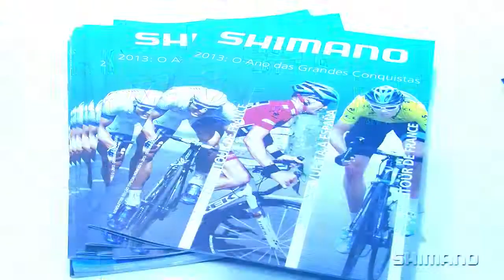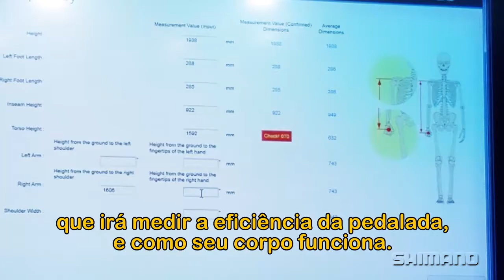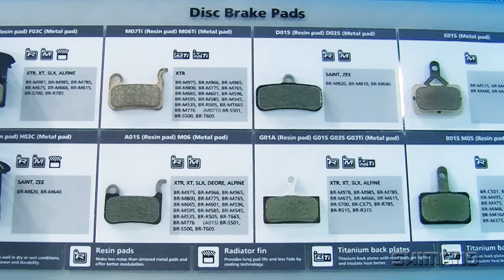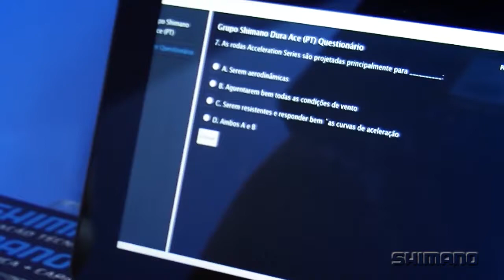Brasil Cycle Fair 2013 - Stand Shimano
Dos dias dias 07 a 10 de novembro de 2013 a Shimano participou da Brasil Cycle Fair,a maior feira de negócios no segmento da bicicleta na América Latina.

No stand Shimano foi possível conferir de perto as principais atrações e novidades da marca para 2013/ 2014.